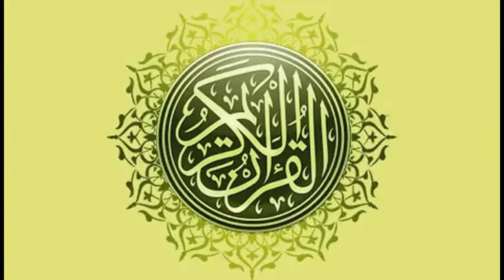SURAH DHUHAA SHEIKH SAUD AL SHURAIM